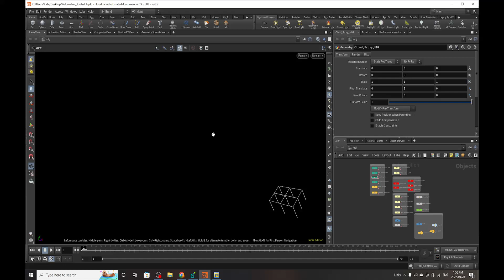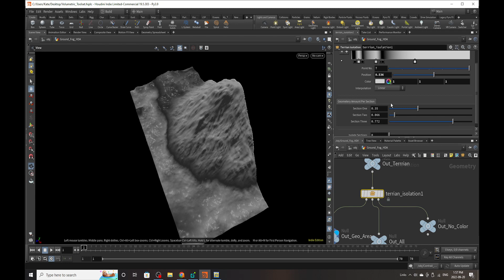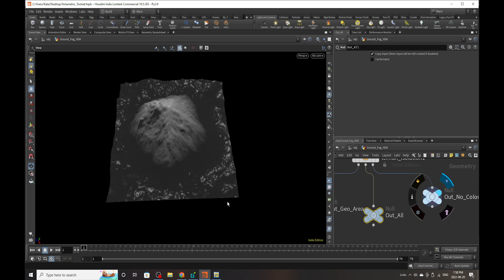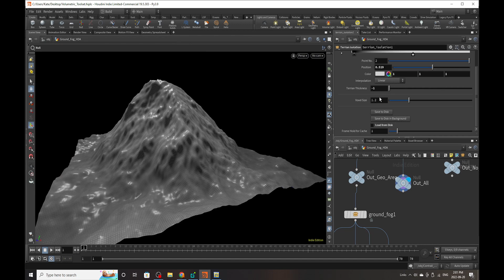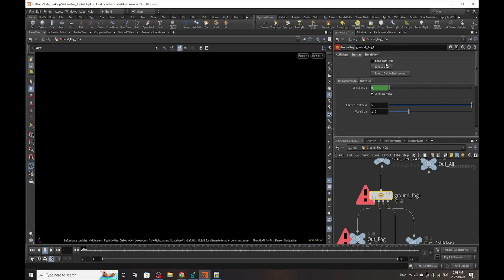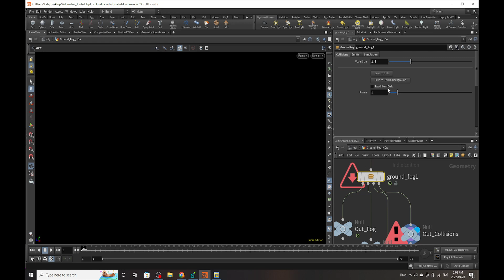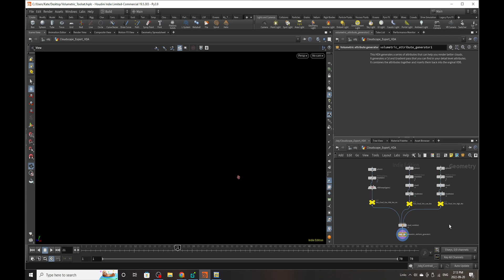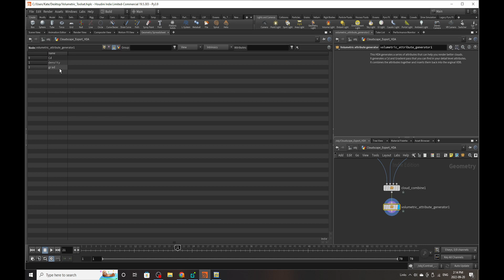Terrain, Density, Ground Fog, and Post Processing || HAT Toolkit || Houdini Tutorial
So I did another thing.

I like clouds. I reaaaally like clouds. But I hate making them. So I made some tools to make my life easier. These tools are turning into The Houdini Atmospheric Toolkit. (HAT)

Feel free to check them out!